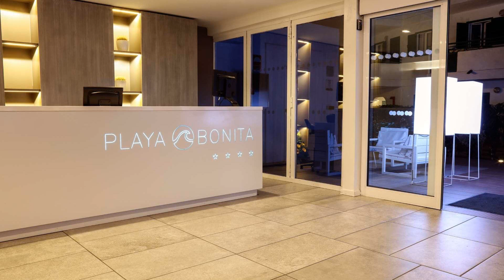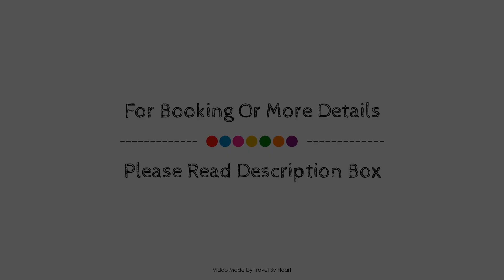Labranda Playa Bonita, Gran Canaria, Spain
Searching For
1. Labranda Playa Bonita - Gran Canaria
2. Labranda Playa Bonita - Gran Canaria Virtual Tour
3. Labranda Playa Bonita - Gran Canaria Rooms
4. Labranda Playa Bonita - Gran Canaria Amenities
5. Labranda Playa Bonita - Gran Canaria Videos
6. Labranda Playa Bonita - Gran Canaria Offers
7. Labranda Playa Bonita - Gran Canaria Deals
Audio Credit:
Track Title: Blank Slate
Artist: VYEN